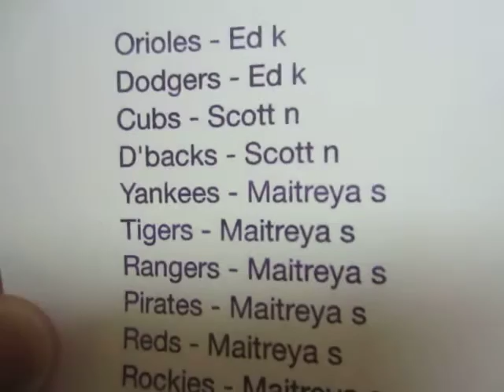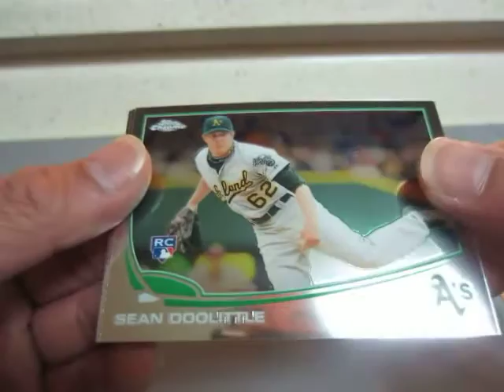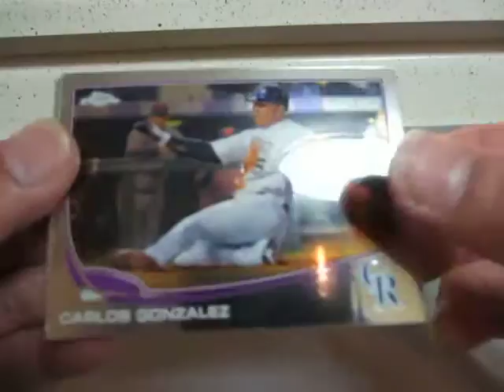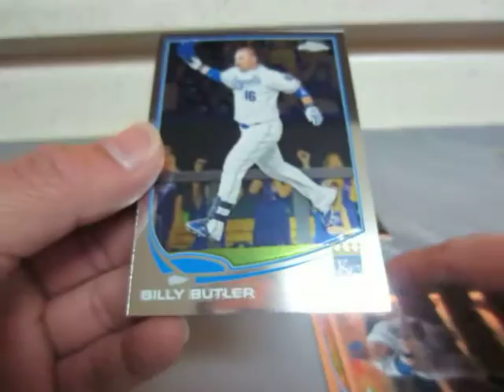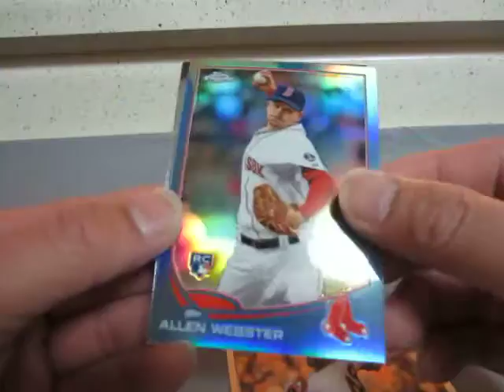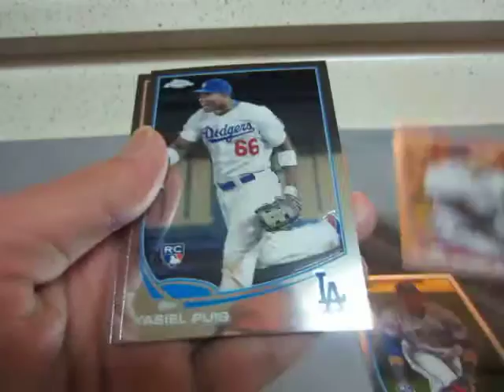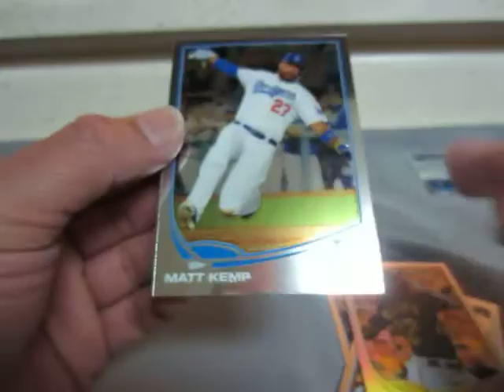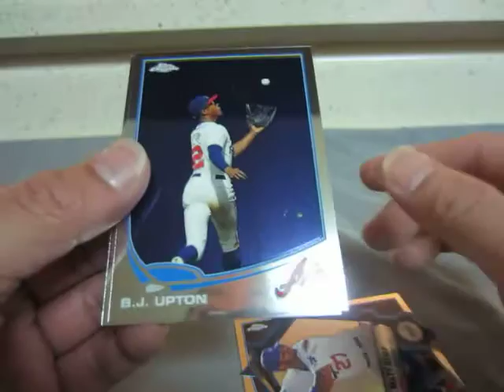2013 topps chrome 1box break ended 10/26/2013